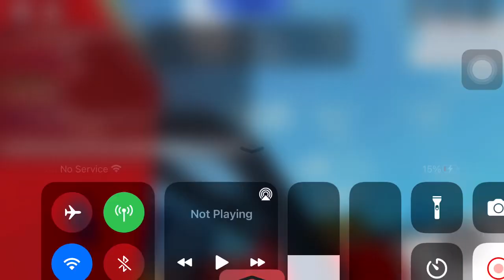CD Hospital vs Zinrack FC (Full Match)